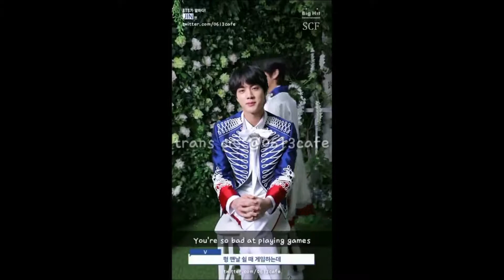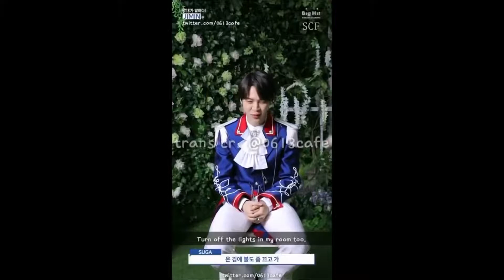(Eng Sub) BTS "5th Army Zip" Full Video With taekook Kiss Moment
Big Hit Entertainmen